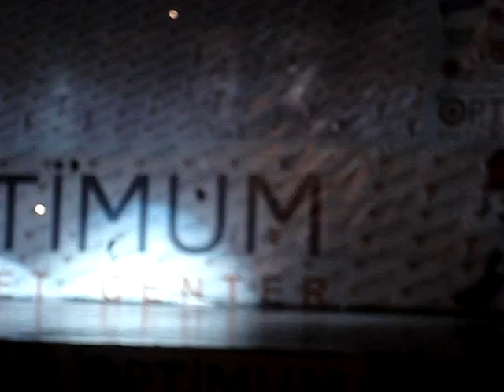Salsa Angora 1st Dance Floor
Salsa Dance Conpetition in Turkey İn Ankara